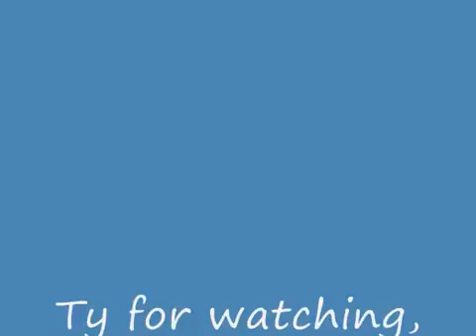What to do when u are bored :)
here me and my friend is bored, so we starts to make nice killcams... some of them is nice some of them is funny :D ENJOY!